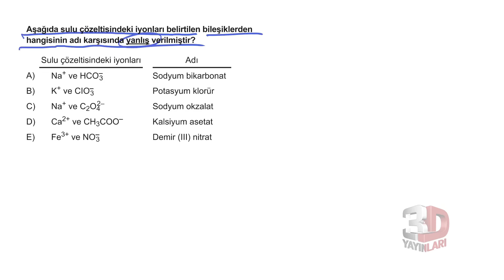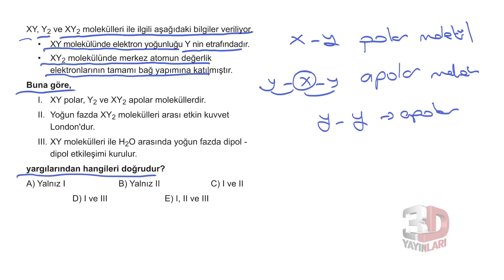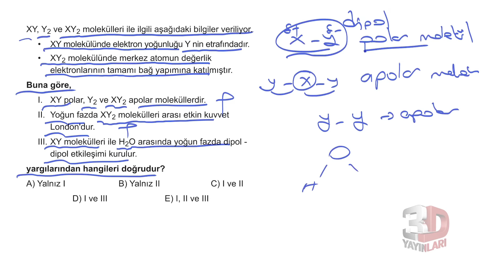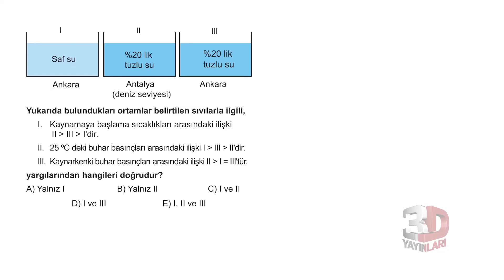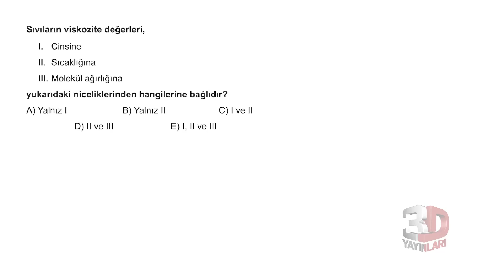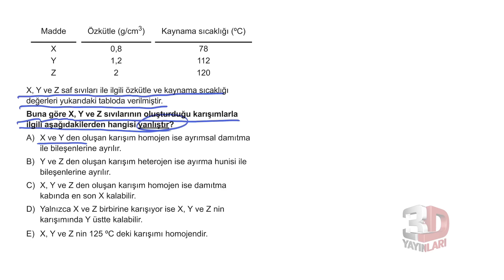TYT Kimya Soru Bankası Tümevarım 3 Test 4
🎞 Soru Listesi
▶ 00:00:00 Bölüm
▶ 00:00:00 Soru 1
▶ 00:00:53 Soru 2
▶ 00:02:02 Soru 3
▶ 00:03:06 Soru 4
▶ 00:06:22 Soru 5
▶ 00:08:12 Soru 6
▶ 00:11:21 Soru 7
▶ 00:13:33 Soru 8
▶ 00:13:58 Soru 9
▶ 00:15:48 Soru 10
▶ 00:19:17 Soru 11